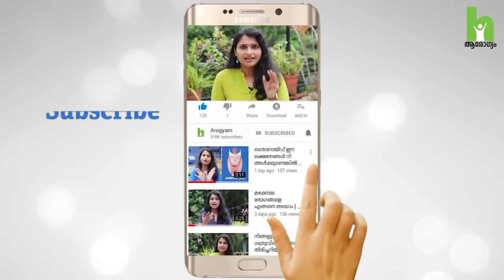പ്രമേഹം മരുന്നില്ലാതെ നിയന്ത്രിക്കാം | Diabetes control tips malayalam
Latest Malayalam health tips about How to control diabetes by Dr. Ashwathi Soman.

3 Tips to control Diabetes
1.  exercise
2. lifestyle modification
3. drugs